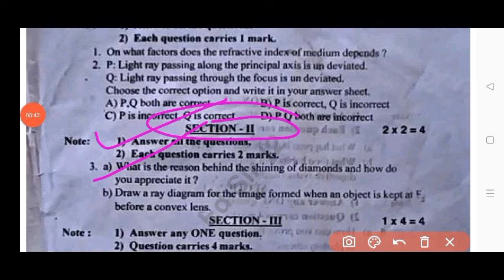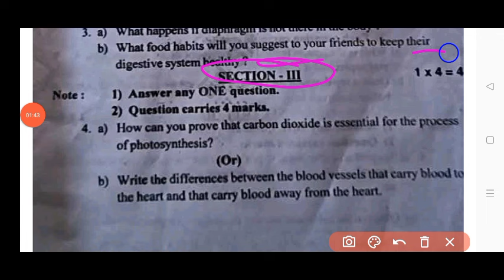💯10th class Science self assessment 1 question paper 2024|Ap 10th class Self Assessment 1 science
Ap 10th class social studies Fa1 💯real question paper 2024|10th class fa1 social question paper 2024

Ap 10th class social studies Fa1 💯real question paper 2024|Ap 10th class fa1 exam social question paper 2024

10th class fa1 general science question paper 2024 latest
Ap 10th class fa1 exam science real paper 2024
10th class fa1 science question paper 2024
ap 10th class general science fa1 question paper 2024 real
10th class general science fa-1 real question paper 2024
Ap 10th class fa1 general science question paper leak 2024 latest
10th class fa1 exam 2024 general science question paper
ap 10th class formative assessment 1st general science question paper 2024
10th class formative assessment first general science question paper 2024-25

10th class fa1 general science question paper 2024
10th class fa1 question paper 2024 general science real paper
ap 10th class fa1 general science question paper
ap 10th class general science exam paper 100% real
ap 10th class general science question paper for fa-1 real
10th class general science question paper for fa-1 exams
10th class general science question paper for fa-1 exams
ap 10th class fa1 general science question paper leaked
ap 10th class fa1 general science real question paper latest 2024
10th class fa1 general science question papers 2024 latest,
ap 10th class fa1 general science question paper 2024 latest